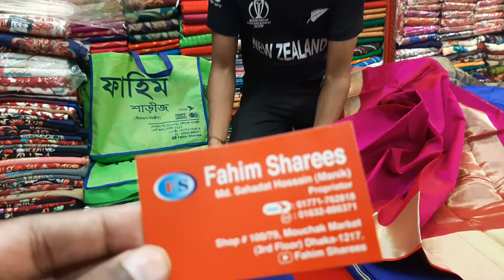350taka half silk sharee mouchak market fahim Sharees